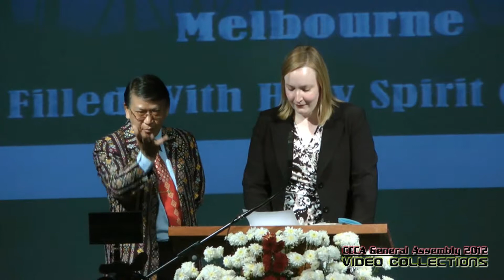CCCA Opening Ceremony and speeches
CCCA General Assembly Opening Ceremony and Keynote speeches